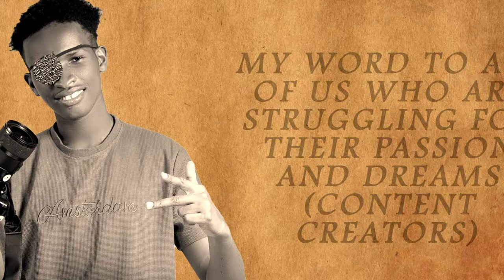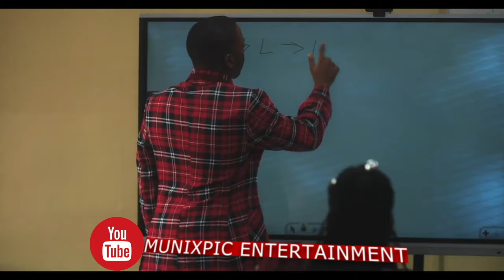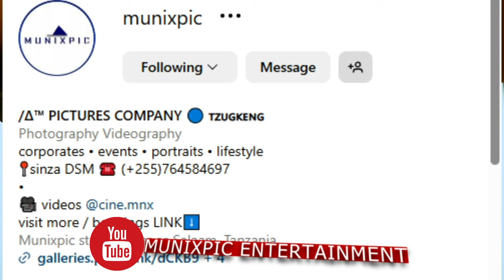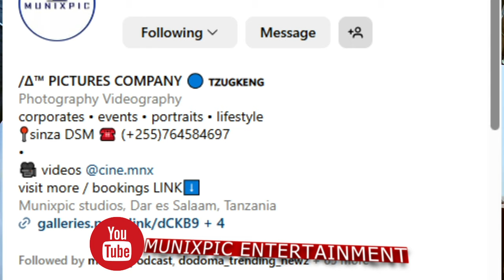DEM WA JUX YUMO NDANI | MWALIMU KAFA KWENYE PARTY YA WANAFUNZI | EP2 ALL OF US | SWAHILI MOVIE RECAP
#16 on trending for Movie recap
CREDITS

●  @Cyphermediatz   ni channel ya burudani ambayo inafanya movie recaps kwa lugha ya kiswahili, ili kukupa uelewa zaidi kuhusu movies ndani ya dakika chache tu.Burudani ni sehemu ya maisha hivyo tutakuletea filamu zenye ubora wa hali ya juu pamoja na maudhui ya kuburudisha na kufurahisha.